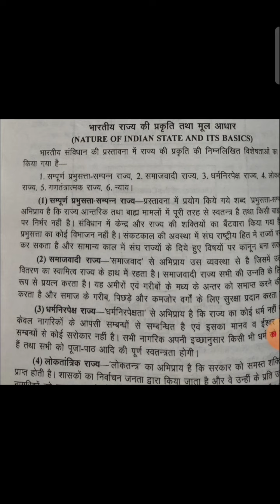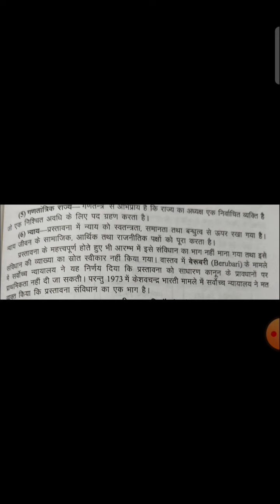INDIAN CONSTITUTION AND EDUCATION PART-3 || B.Ed. || D.El.Ed.|| By DR. ANJNI VASHISTHA